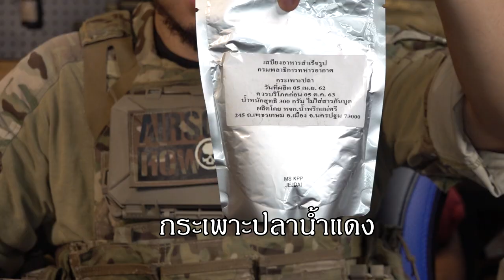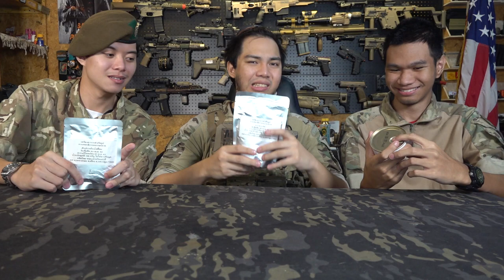MRE ทหาร อากาศไทย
คลิปนี้จะเป็นการรีวิว MRE จาก กรม พลาธิการ ทหาร อากาศ หรือก็คือ MRE ของกองทัพอากาศไทยนั้นเอง อย่าลืมเข้าไปกดติดตามในช่องทางยูทูปด้วยน่ะครับ ยังมีคลิปอื่นอีกมากมายกำลังรอเพื่อนๆได้เข้าไปรับชมกันนะคับ

Follow more